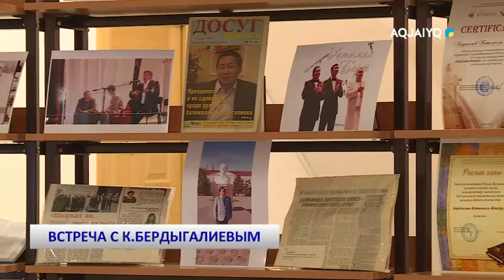ВСТРЕЧА С К.БЕРДЫГАЛИЕВЫМ